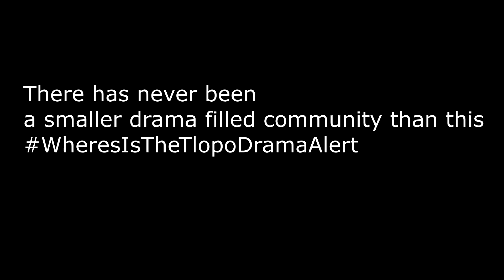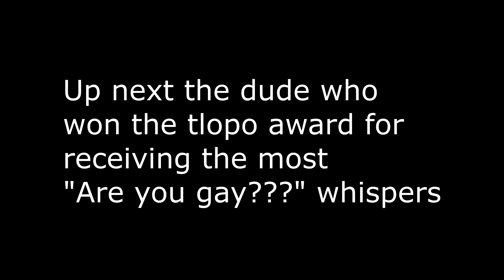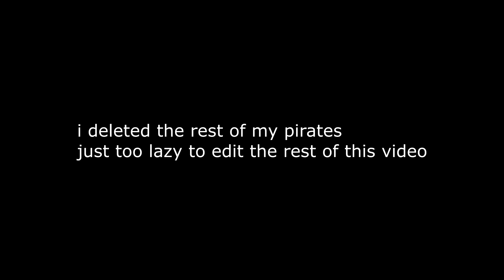Goodbye Tlopo: End of an Era